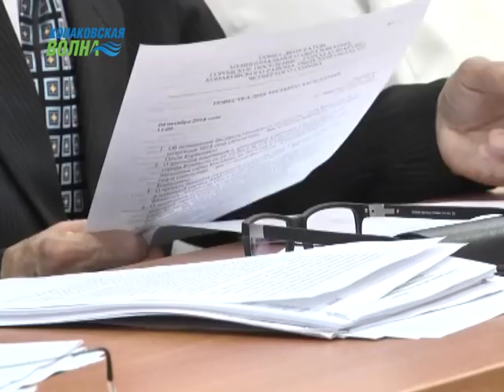В администрации города Конаково состоялась третья сессия Совета депутатов